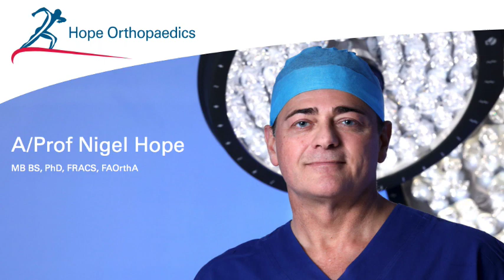Knee Surgeon Sydney Nigel Hope on 2GB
A Prof Nigel Hope on Sydney’s top rating radio station 2GB talks about the effect of weight on Knee and hip joints.